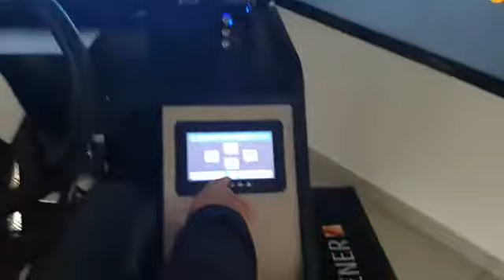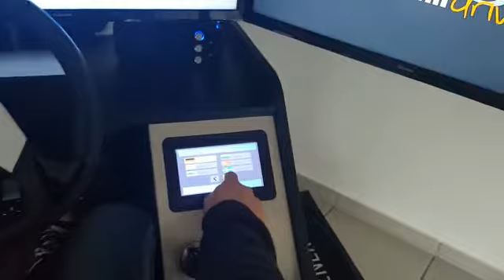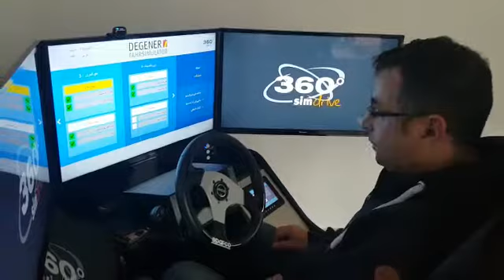Anmeldung mit Handy